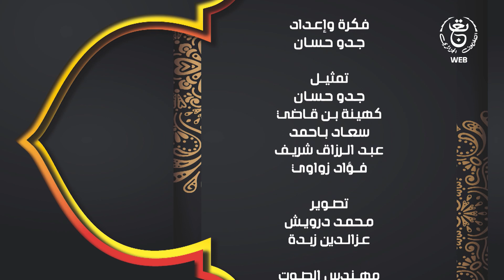EP 23 | " العــدد 23 من الكاميرا الخفية "شكون أنا ؟